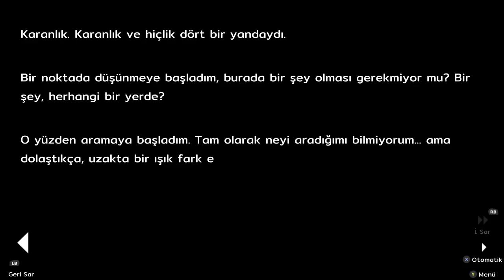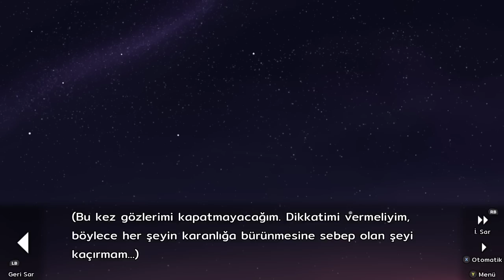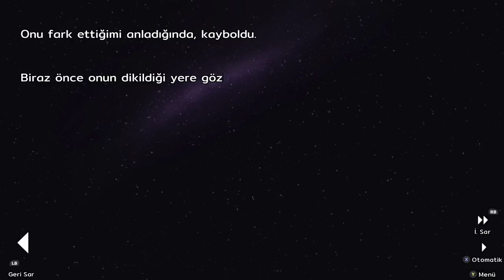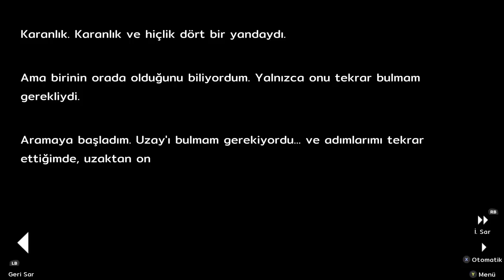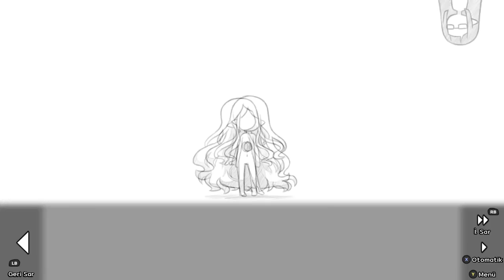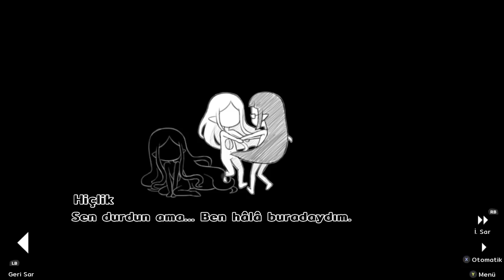TEK NEFES | UZAY, ZAMAN VE HİÇLİK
Oyunun adı: her tears were my light